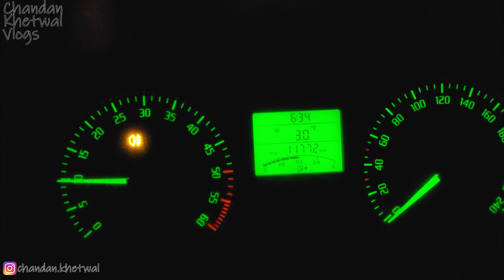New Member in our Family, Simba😍